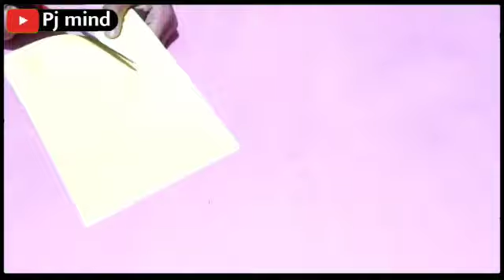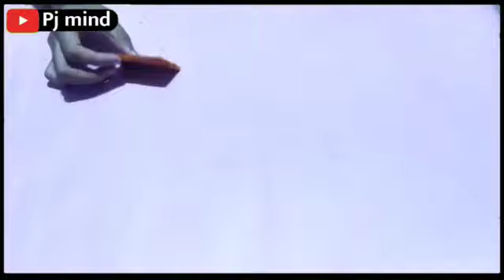3 Easy Janmashtami craft ideas / janmashtami special craft / janmashtami decoration ideas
3 Easy Janmashtami craft ideas / janmashtami special craft / janmashtami decoration ideas